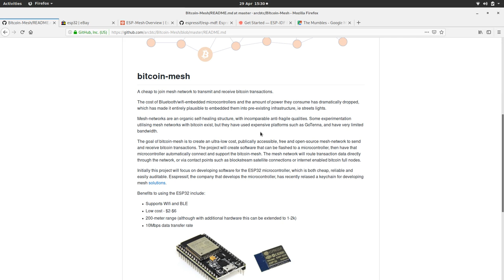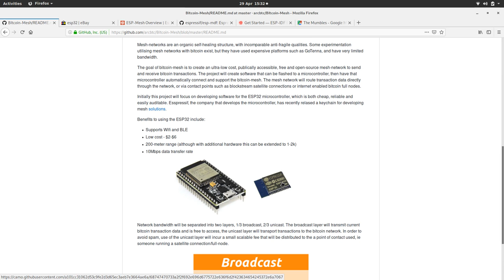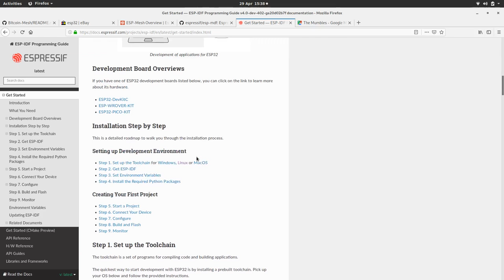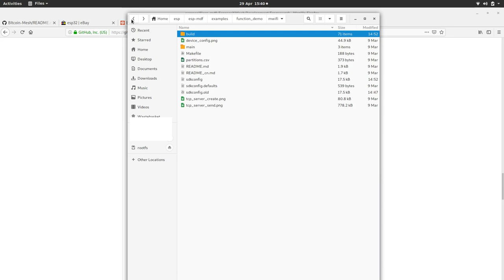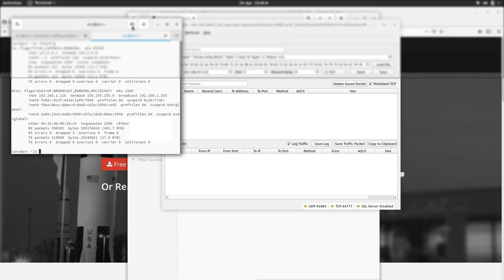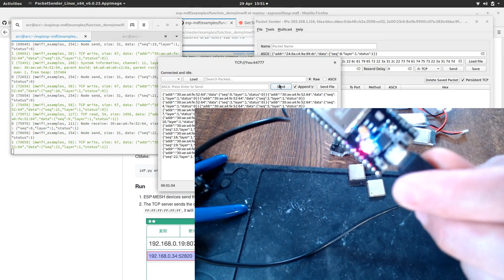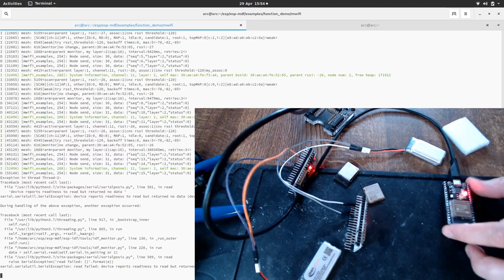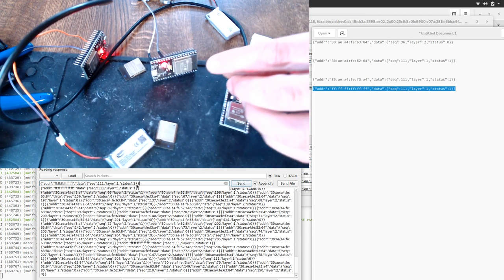BTCIOT - bitcoin mesh diary, part 1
To big and ambitious to fit into one tutorial, we explore building a mesh network using the outstanding ESP32 and Espressif's mesh development framework ESP-MDF

In this first diary entry, we focus on building a very simple mesh network with broadcast and unicast capabilities.

The eventual goal is to be able to blanket my local village in bitcoin transaction data, to be able to send, receive and broadcast bitcoin transactions using a freely accessible, censorship-resistant, self-healing, self-organising mesh network.

Contributors are very welcome!

Hardware:
-ESP32